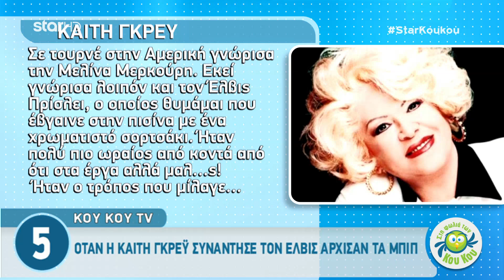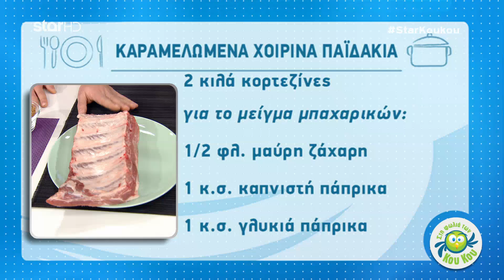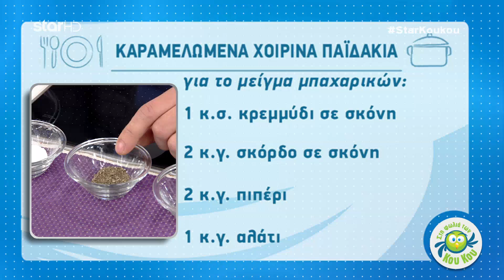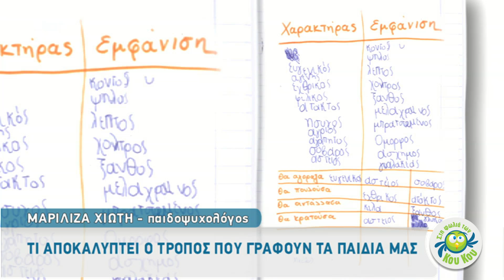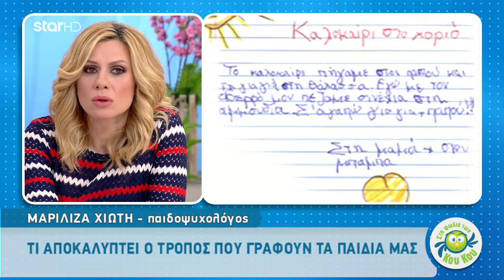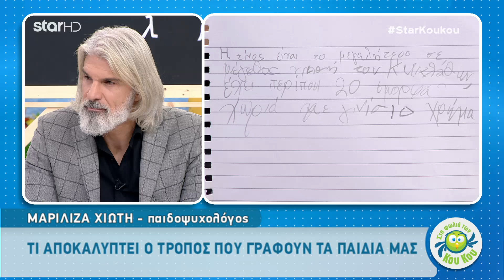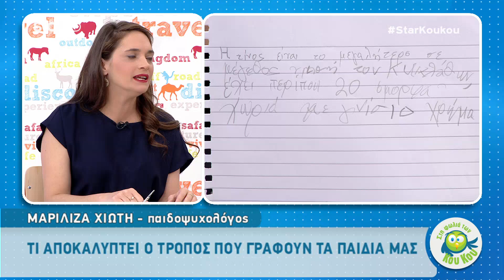Στη Φωλιά των Κου Κου - 13.2.2018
Με την Κατερίνα Καραβάτου.
Mαζί της ο Μάνος Πίντζης.

Kαλεσμένος στην εκπομπή ο Μελέτης Ηλίας.

Μαζί τους τρεις ξεχωριστές προσωπικότητες: Ο έμπειρος δημοσιογράφος Στέφανος Κωνσταντινίδης, με το καυστικό σχόλιο του, μεταφέρει από τα χαρακώματα του ρεπορτάζ όλες τις εξελίξεις. Η δημοσιογράφος Μαριλού Ρεπαπή παίρνει θέση με όπλο το βιτριολικό της χιούμορ ενώ η ταλαντούχα stand up comedian Χρύσα Κατσαρίνη, καταγράφει την εναλλακτική πλευρά της επικαιρότητας.

Η Άση Μπήλιου, ένα καταξιωμένο και αγαπημένο τηλεοπτικό πρόσωπο, αναλαμβάνει καθημερινά τις αστρολογικές προβλέψεις.

Ο Λάμπρος Βακιάρος, o νέος Έλληνας “MasterChef”  βρίσκεται και αυτός «Στη φωλιά των Κου Κου». Τρεις φορές  την εβδομάδα, παρουσιάζοντας πρωτότυπες, εύκολες, οικονομικές και γρήγορες συνταγές!

Ο Γιώργος Πορφύρης, ένα ακόμα πρόσωπο που αναδείχτηκε μέσα από το “MasterChef” του Star, μία φορά την εβδομάδα, μοιράζεται στο πλατό τις δικές του μαγειρικές δημιουργίες.

Τέλος, την ενότητα της μόδας έχει αναλάβει ο έμπειρος Κωνσταντίνος Κασπίρης.